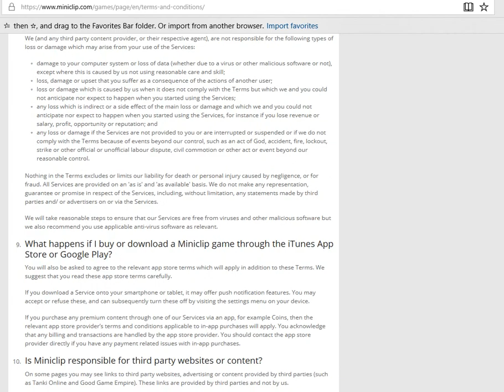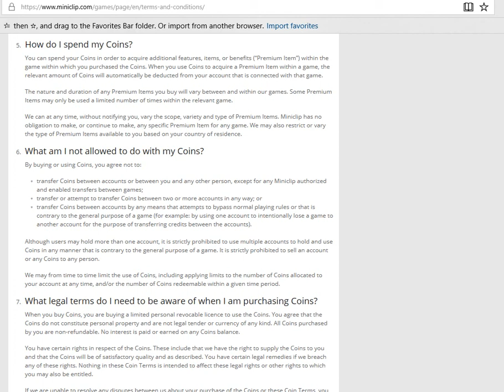MiniClip Terms and Conditions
I made this just to show that the terms and conditions for coins and their use are clearly shown on the main site.